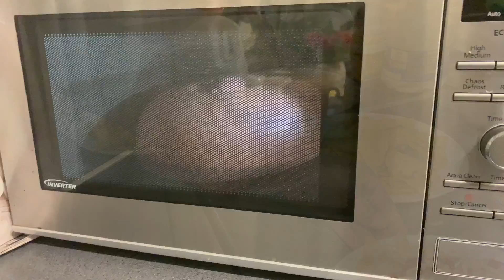Lockdown এর আগে শেষ রেস্টুরেন্টের খাবার খেয়েছিলাম I এই সুযোগে জামাই গুলারে দিয়ে কাজ করানো যাচ্ছে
যত যাই বলি না কেন আল্লাহর কাছে একটাই দোয়া করোনাভাইরাস মুক্ত পৃথিবী চাই I আজকে অনেকদিন পর আমার বড় মেয়ের কতগুলো ছবি উঠালাম এবং আপনাদের সাথে শেয়ার করলাম I আমার ছোট মেয়ের কান্ড দেখেন নিজে নিজে ভিডিও করে